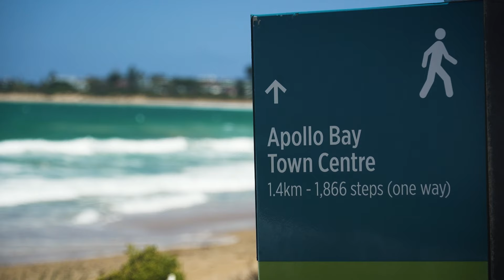DOG JOBS AUSTRALIA - S01E02 - Fox Detection Border Collie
Join Sarah Jones as she begins her journey to meet some of the legendary working dogs across Australia.

This week we find ourselves just outside of Apollo Bay in the Victorian Otway's, paying a visit to Wildlife Wonders, a brand new native wildlife sanctuary. While there, we caught up with Fiona and Tracy from Skylos Ecology, who's dogs Jimmy & Rex are helping to ensure that Wildlife Wonders remains predator free and is safe for it's furry inhabitants.

When staying in the Otway Region, our cast and crew chose to stay at Alkina Lodge, find more

They're working "Ca-Nine to Five" - Dog Jobs focuses on the different types of dogs who perform a job of significance, brightening the lives of the people and environment that surrounds them.

Did somebody say wholesome?!

Airing on C31 Melbourne and elsewhere across Australia in 2021.